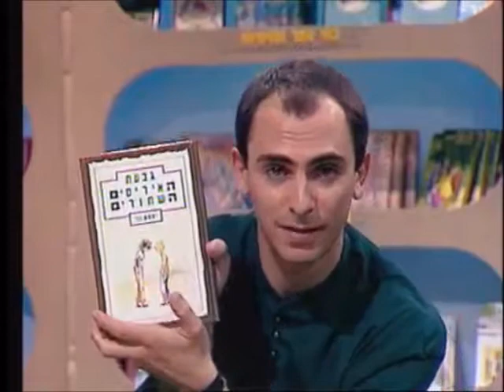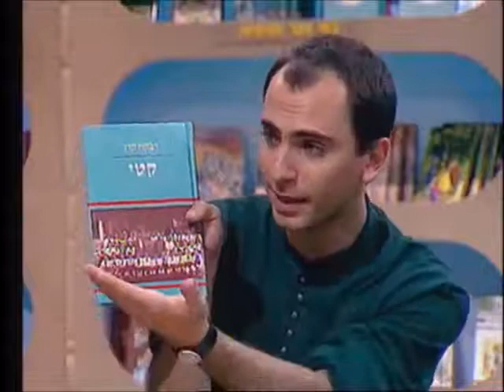ראיון עם יצחק נוי גבעת האירוסים השחורים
קטע מתוך התכנית "מה קורא מי קורא" בנושא קליטה ועליה.
השימוש בקטע לצורך הוראה בלבד.